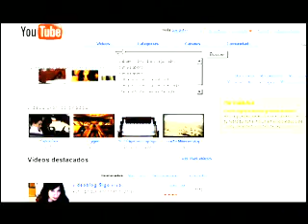cámara Abierta 2.0 - Promo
Cámara Abierta 2.0 es el nuevo programa de TVE. A partir del lunes 12, de lunes a miércoles a las 00:30 horas en La 2 de TVE.